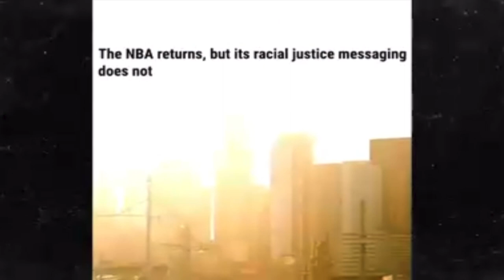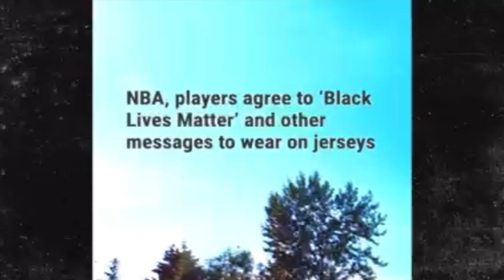Ice Cube Rips Adam Silver, NBA For Not Supporting Black-Owned BIG3 League